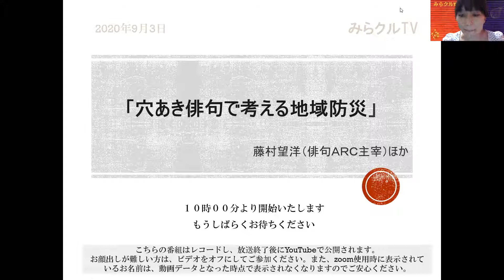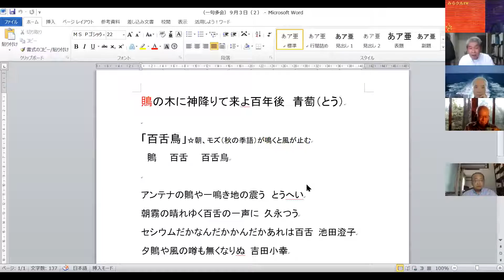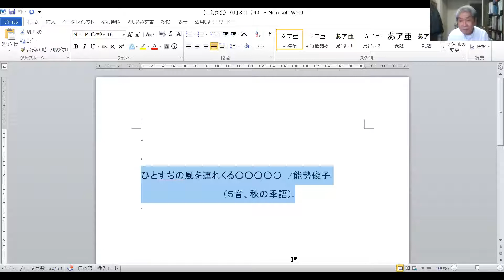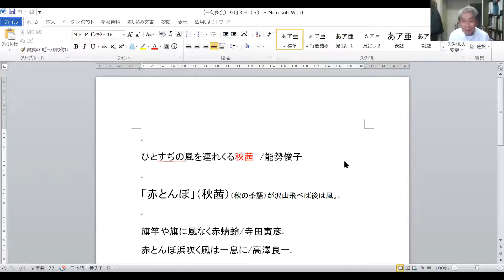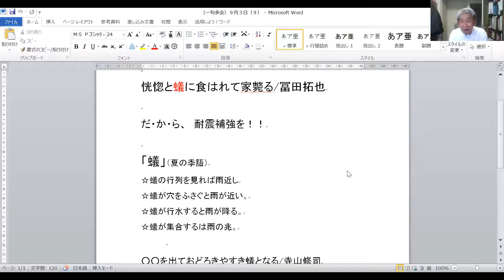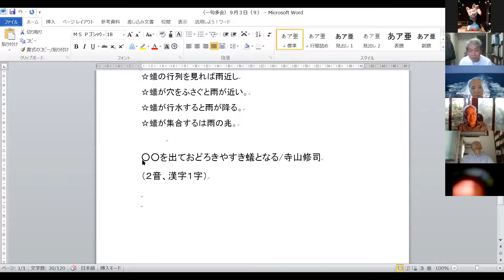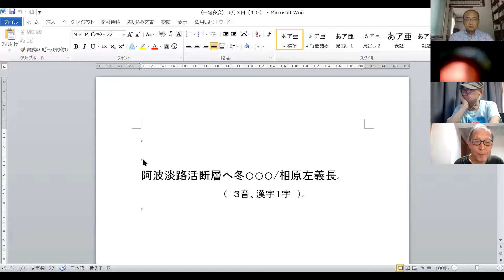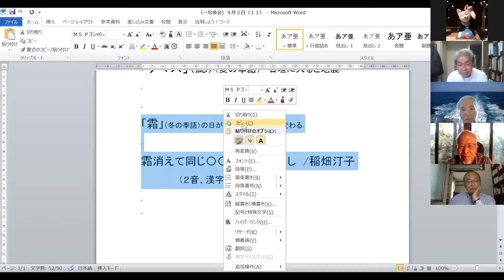200903「みらクルTV」穴あき俳句で考える地域防災 藤村望洋（俳句ＡＲＣ主宰）ほか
第八回首都防災ウィーク開催御礼
令和２年９月１日（火）～9月５日（日）慰霊堂／みらクルTV
ご後援、ご協賛に心から感謝し、厚く御礼申し上げます。
■ご後援いただいた団体（順不同）
内閣府政策統括官（防災担当）　消防庁　国土交通省　東京都　東京消防庁　墨田区　全国市長会　土木学会　日本建築学会　日本建築防災協会　防災科学技術研究所　日本地震工学会　日本災害復興学会　日本技術士会　日本造園学会　日本公園緑地協会　東京都公園協会　ランドスケープコンサルタンツ協会　東京都造園緑化業協会　都市防災美化協会
■ご協賛いただいた団体（順不同）
オリエンタルコンサルツ　東京和晒　応用地質　東急　ニッショウ　下谷神社　大徳工務店　高橋三代志工務店　　ライオン　　日本防災教育訓練センター　　渡邊資産設計事務所